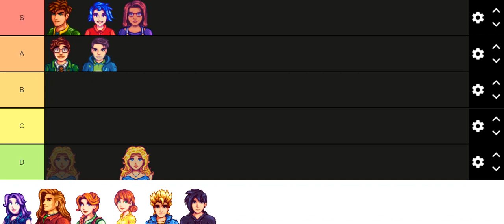Stardew Valley Tier List